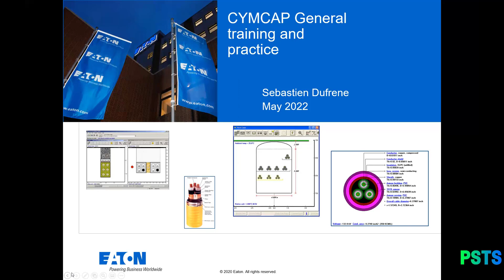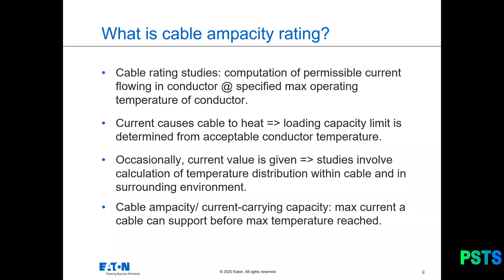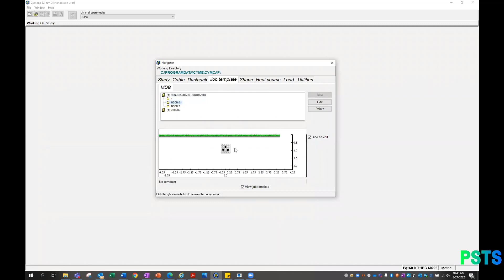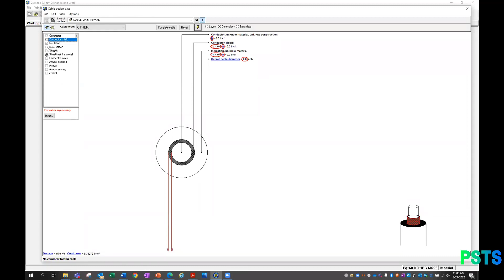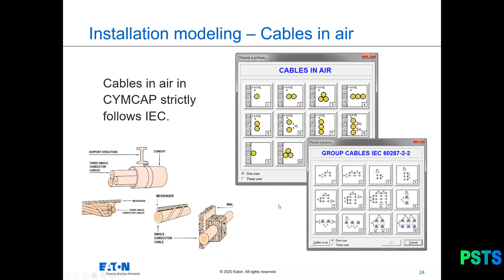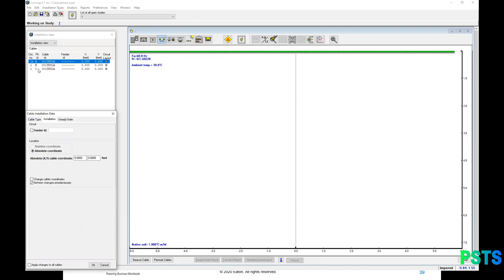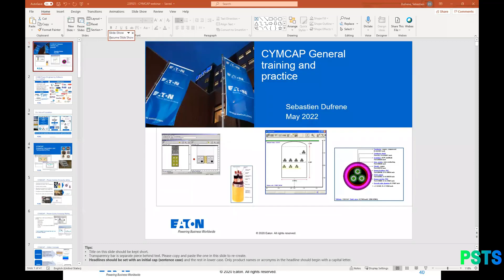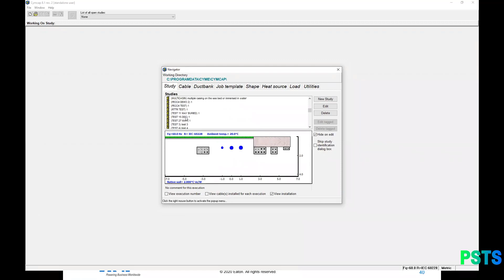Technical Workshop - Calculation ampacity & temperature rise of power cable using CYMCAP Software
The CYMCAP software is dedicated to the calculation of ampacity and temperature rise calculations for power cable installations. The accuracy of the software provides increased confidence when upgrading power cable installations and designing new ones; maximizing the benefits from the considerable capital investment associated with them. It also helps increase system reliability and supports the proper utilization of the installed equipment.

Features

The CYMCAP software is dedicated to performing ampacity and temperature rise calculations for power cable installations. Determining the maximum current power cables can sustain without deterioration of any of their electrical properties is important for the design of electrical installations.

It addresses steady-state and transient thermal cable rating as per the analytical techniques described by Neher-McGrath and the International Standards IEC 287© and IEC 853©.

This software was developed jointly by Ontario Hydro (Hydro One), McMaster University and CYME International, under the auspices of the Canadian Electricity Association.

The validation of the results obtained with the CYMCAP software provides increased confidence when upgrading existing power cable installations and designing new ones, thus maximizing the benefits from the considerable capital investment associated with them.